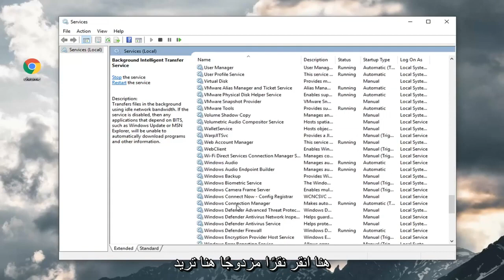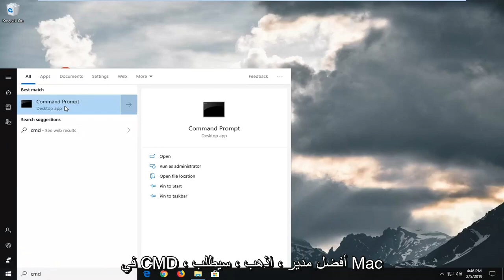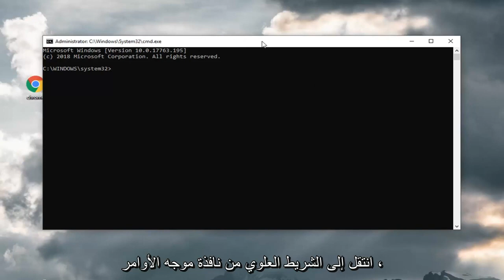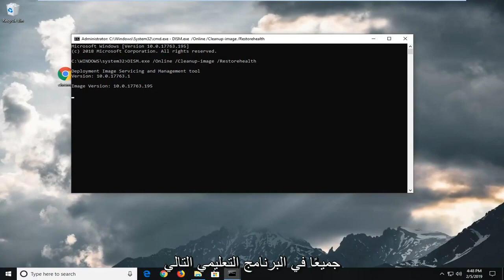كيفية إصلاح قائمة تشغيل ميزات Windows الفارغة أو إيقاف تشغيلها في Windows 11/10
تشغيل وإيقاف تشغيل ميزات Windows فارغ - كيفية الإصلاح في Windows 10 و Windows 11.

الأوامر المستخدمة:
sfc /scannow

إذا كنت تحاول تمكين أو تعطيل الميزات الاختيارية التي تأتي مع Windows ، من خلال خيار "تشغيل ميزات Windows أو إيقاف تشغيلها" في البرامج والميزات في لوحة التحكم ومربع "قائمة ميزات Windows" فارغ (فارغ) ، فأنت في المكان المناسب لإصلاح هذه المشكلة.